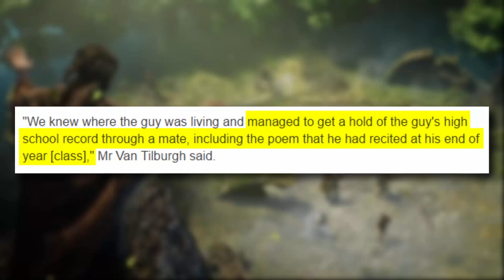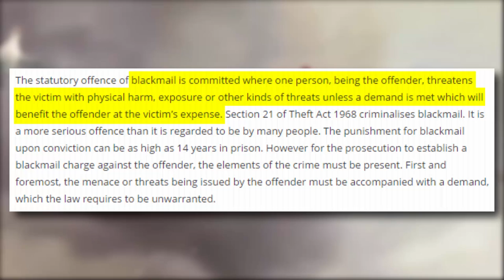Lionhead Staffer Admits to Tracking Down 16 Year-old HACKER! | Give It Thought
Did a Lionhead Employee admit to blackmailing a 16 year-old? Welcome back for another gaming news update! Today we take a look  at an unusual story about the old days before Lionhead's pride and joy Fable was even released. Enjoy!